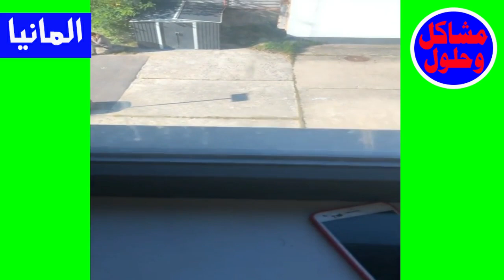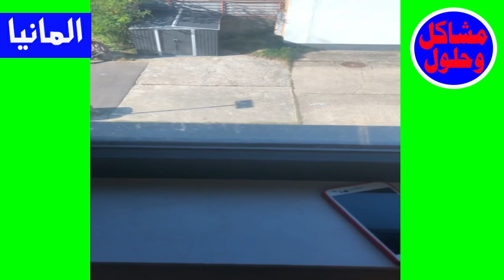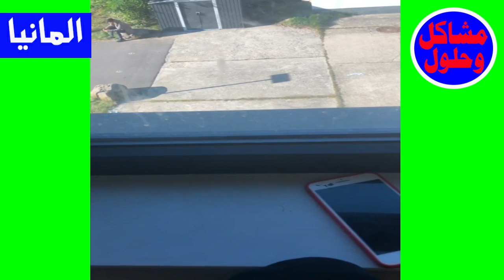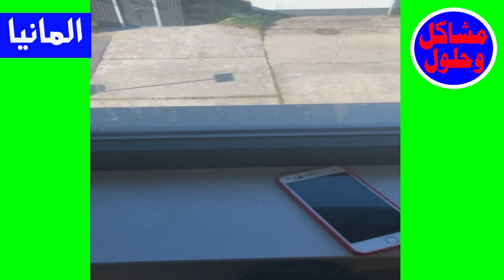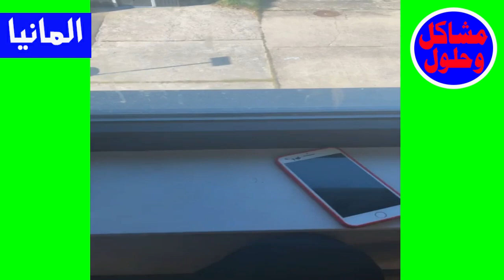نصائح واسالة واجوبة من داخل كمب المانيا الجديد على الحدود الالمانية البولندية .........؟؟؟؟